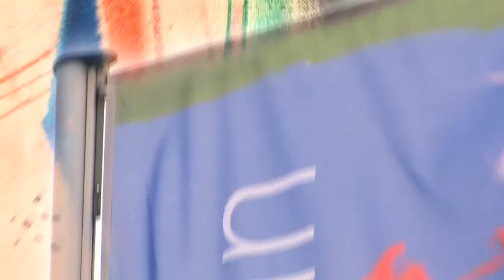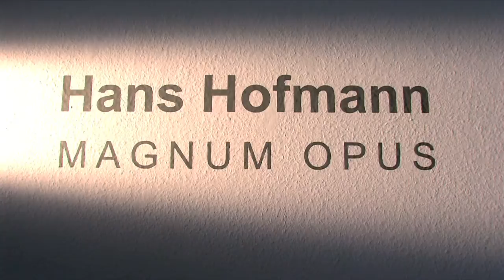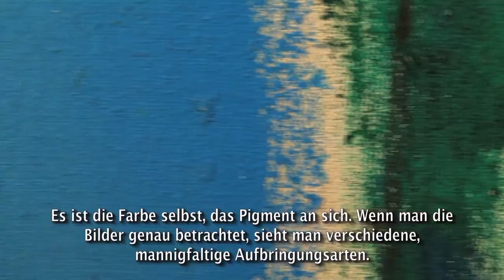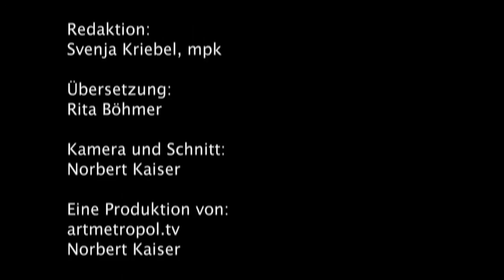Hans Hofmann - MAGNUM OPUS